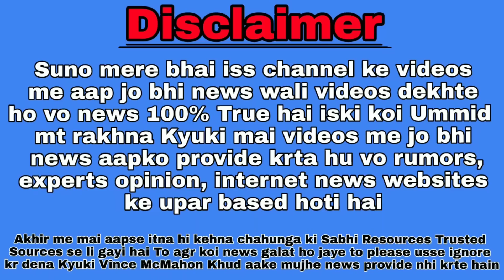The Shield Match Officially ANNOUNCED || Big Title Change On Smackdown Live || Hell In A Cell Match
Aaj Ki Is Video Me Hum Baat Krenge :-
1. Smackdown Live Full Highlights Results 21/08/18
2. New Matches Added In WWE Super Show-Down
3. Huge Match Announcement For WWE All Womens PPV Evolution
4. Match Added In Hell In A Cell 2018

Wrestle Reporter
- Reporter Prince